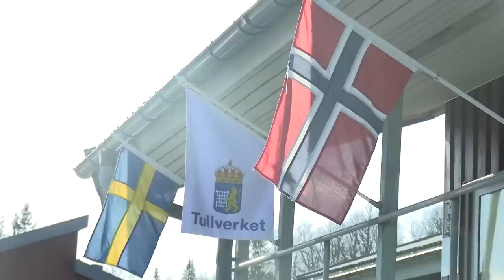Watch as MRF-E Marines Make a Move in Sweden - Is this the Start of Exercise Aurora?!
U.S. Marines with Marine Rotational Forces - Europe 23.1 (MRF-E 23.1), enter the country of Sweden in preparation for, Exercise Aurora near the Norwegian-Swedish border, April 17, 2023.

B-Roll: MRF-E Marines enter Sweden ahead of Exercise Aurora
OSTERSUND, SWEDEN
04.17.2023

 Marines are deployed to Europe as part of MRF-E 23.1, which focuses on regional engagements throughout Europe by conducting various exercises, arctic cold-weather and mountain warfare training, and military-to-military engagements, which enhance overall interoperability of the U.S. Marine Corps with allies and partners. (U.S. Marine Corps video by Sgt. Dylan Chagnon)

Film Credits: Video by Sgt. Dylan Chagnon